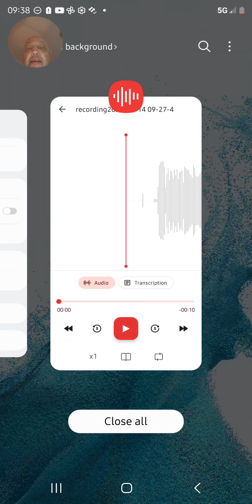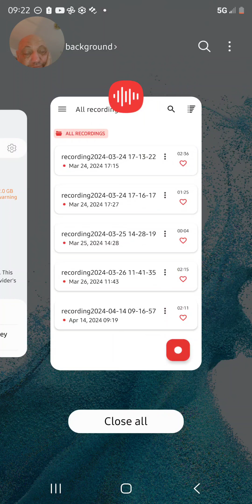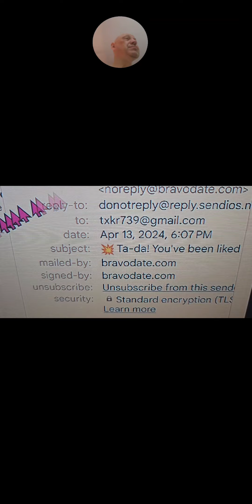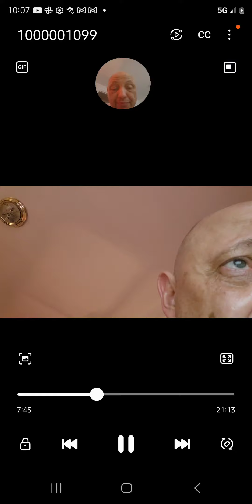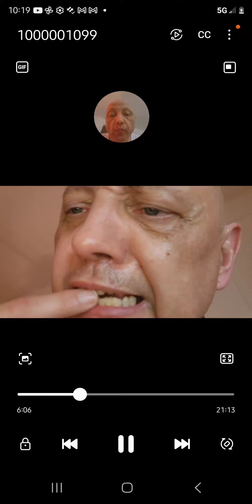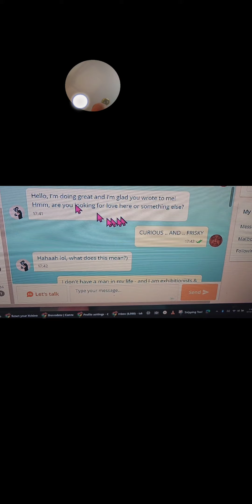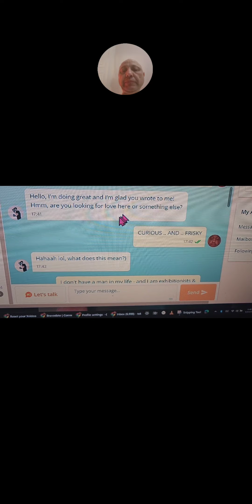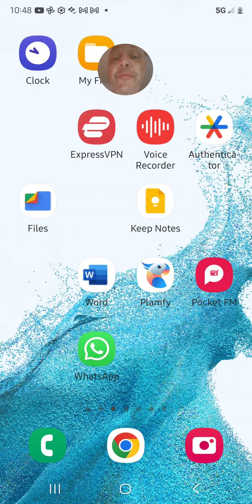Management Company | by Ronnie Ward